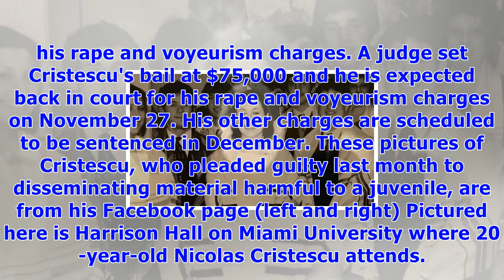Student accused of having with an unconscious woman, recording it